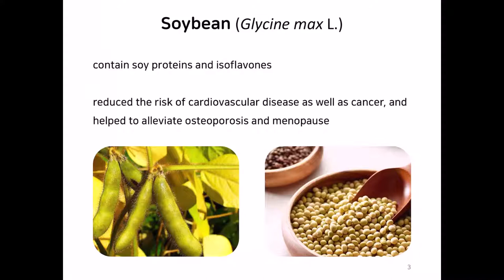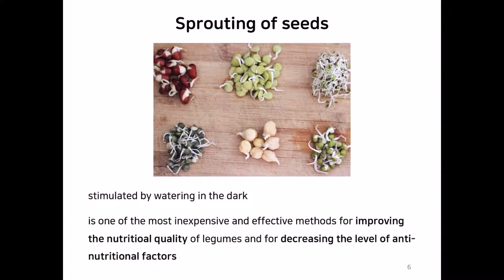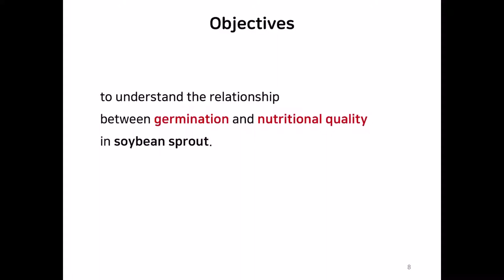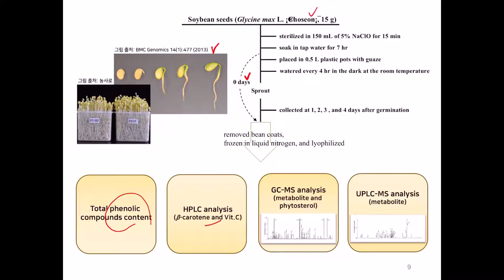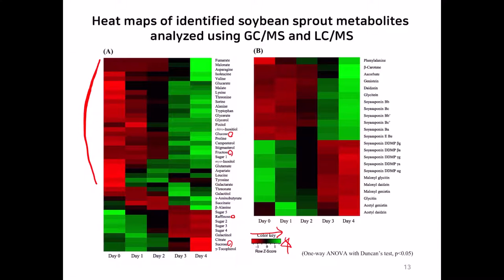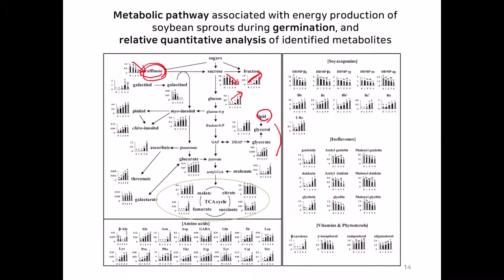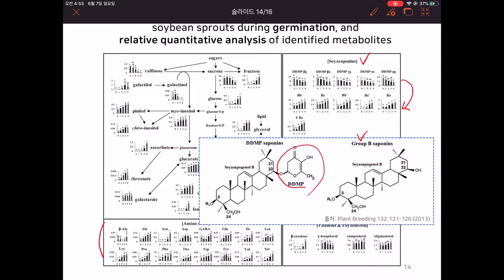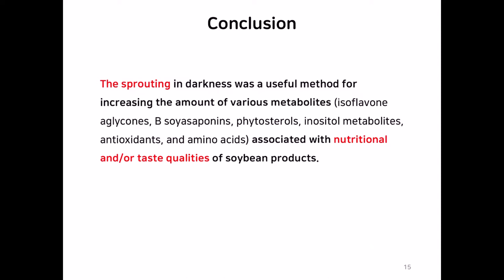발아에 따른 콩나물의 대사체 변화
전남대학교 식품공학과 반유진